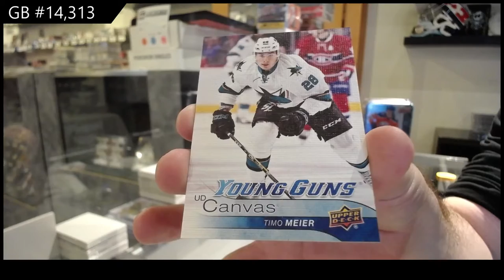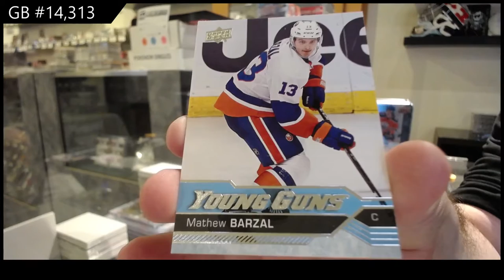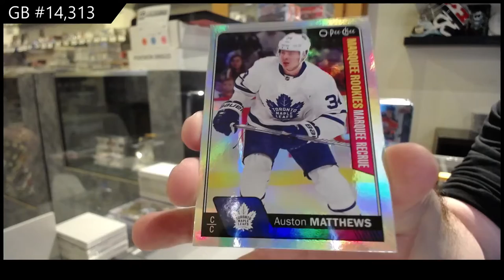15-16/16-17 Upper Deck Series 1 & Series 2 Hockey Tin Break - C&C GB #14,313